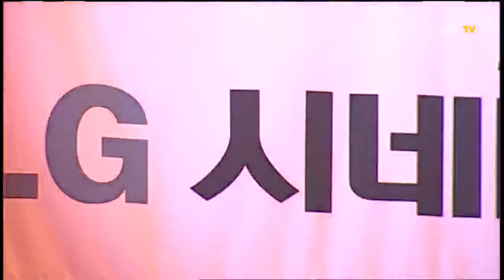Ro32 - Match 9 Set 1 ACE vs viOlet